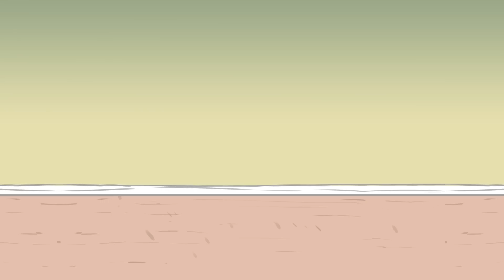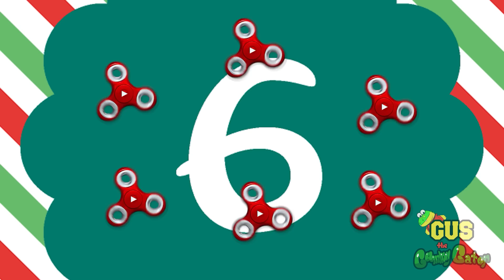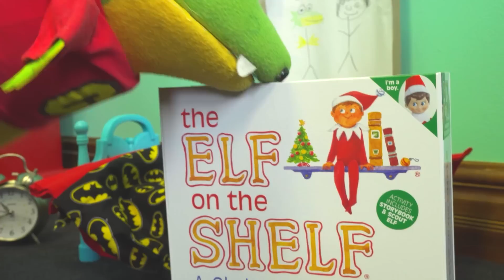The best Christmas gift ever ❤️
The best Christmas gift ever ❤️ Pretend Play Christmas Adventures with Gus the Gummy Gator!